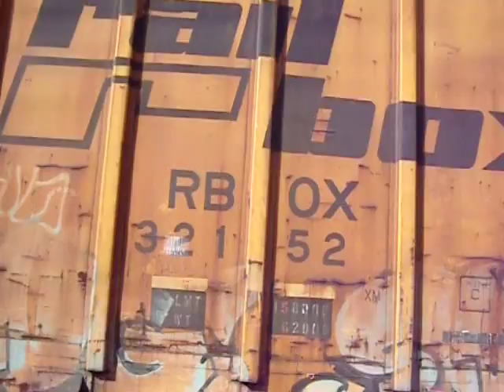S.XALOSTOC SW1504 8836 FRENANDO EN TENAYUCA!! "Horn PM-920"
El servicio Xalostoc con esta chulada de maquinita una SW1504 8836 con su nuevo horn un  LESLIE RS3L pasando por el S2+911 y frenandoce por que los vecinos del lugar tenian pachanga y pusieron la carpa muy pegada a la via xD los vecinos salieron a ver que habia pasado por que a qui no es comun que se detenga el tren...